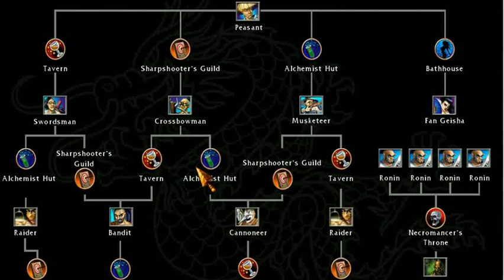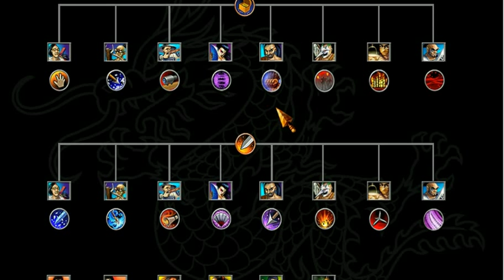battle realms 3 -43